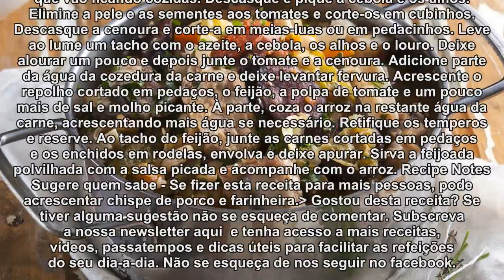Feijoada tradicional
Teleculinaria - Feijoada tradicional